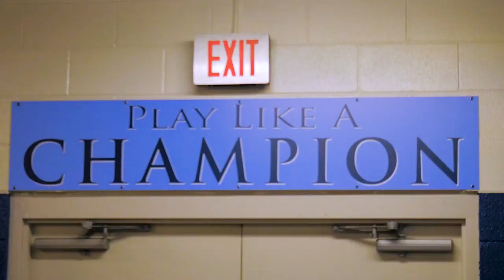The Citadel Football | 2017 Hype Video